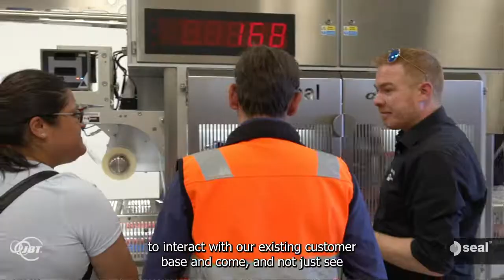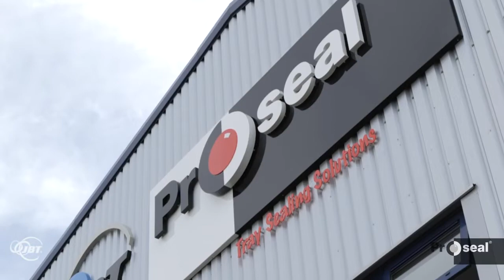Proseal UK Open Day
On August 11th 2022, we had the pleasure of welcoming many of our existing and new customers and suppliers to our Head Quarters in Cheshire.

On the day we showed our latest innovations, our oldest refurbished machines, full integrated lines, lead tours of our 200,000sqm estate and provided, drinks, food and entertainment for all to enjoy.

After the pandemic it was fantastic to see so many there with us.